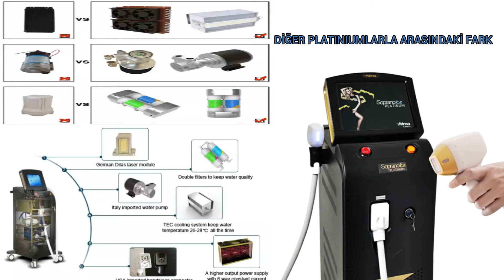'Platinium' Lazer Epilasyon Cihazı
Bayram öncesinde, siz profesyoneller için, aklınızda kalmasını istediğimiz yine bir SON TEKNOLOJİ LAZER EPİLASYON CİHAZI Hem MEŞHUR,hem ORJİNAL,hem de çok daha EKONOMİK...